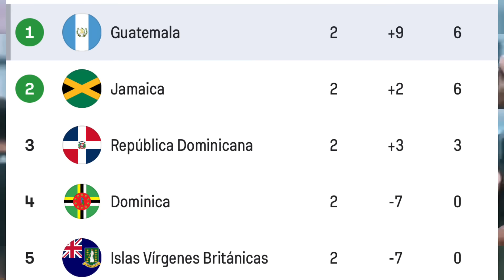BUENAS NOTICIAS PARA GUATEMALA | JAMAICA 🇯🇲 EN CRISIS | LUIS FERNANDO TENA OBSERVA